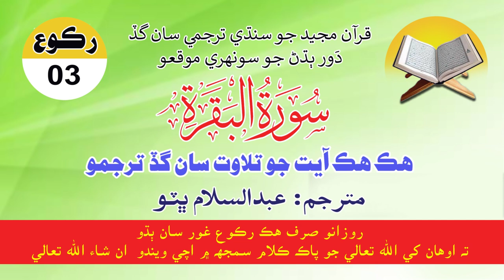Surah Baqarah Ruku No 3 With Sindhi Translation Ayat by Ayat